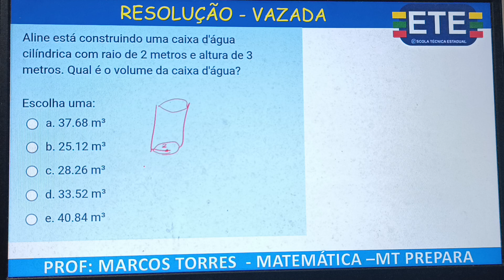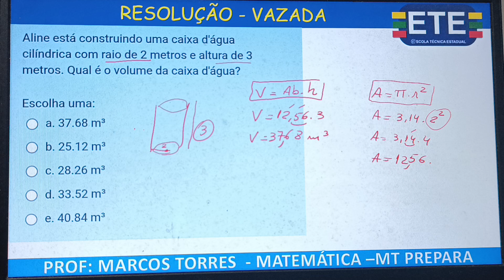QUESTÃO DE VOLUME ETE SUBSEQUENTE 2024.2 CAIU AGORA